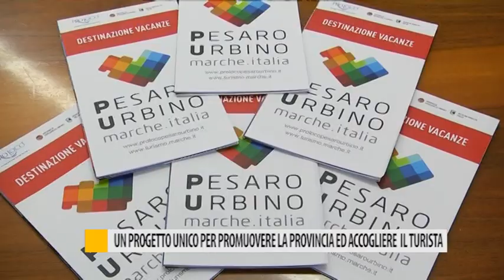Un progetto unico per promuovere la provincia ed accogliere il turista